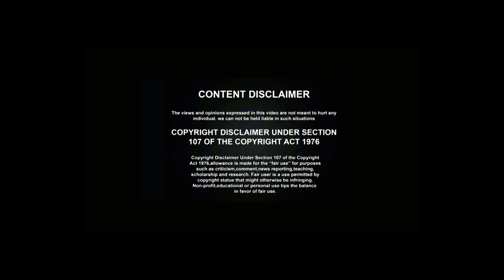"అండు కొర్రల" అంబలి గొప్పతనం, ఎటువంటి జబ్బు అయినా సరే తొందరగా కోలుకుంటారు||Yes Tv